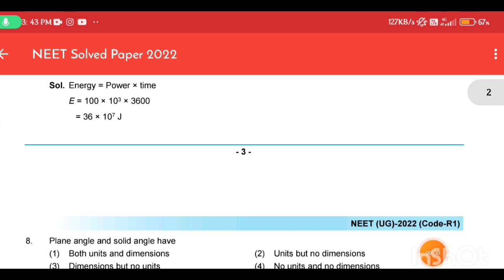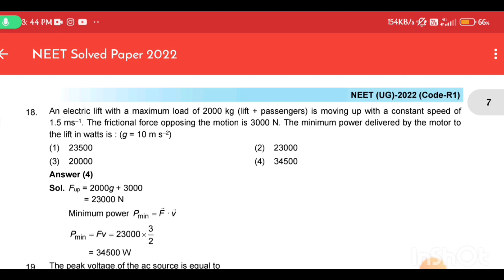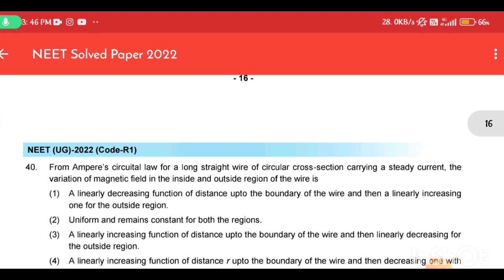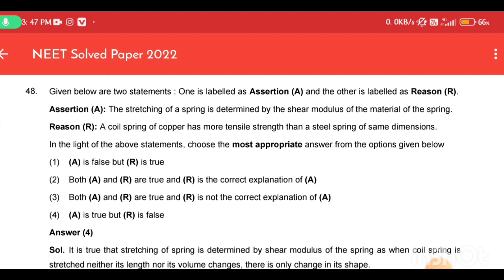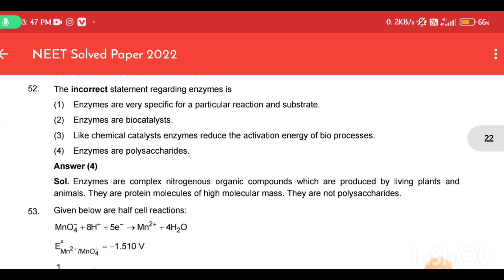Neet Solved Physics paper 2022